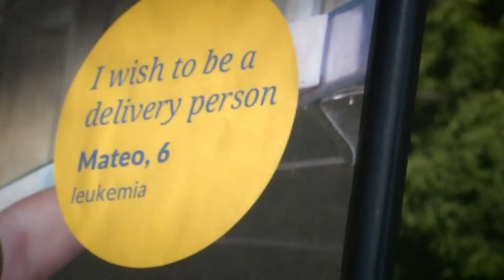Boy, 6, realizes dream of being UPS driver after battle with cancer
Given the chance to make a wish, a 6-year-old California boy who battled leukemia chose to be a UPS driver and spent the day delivering packages.